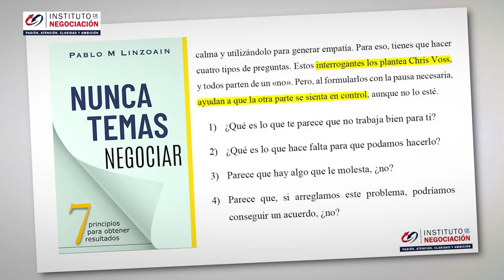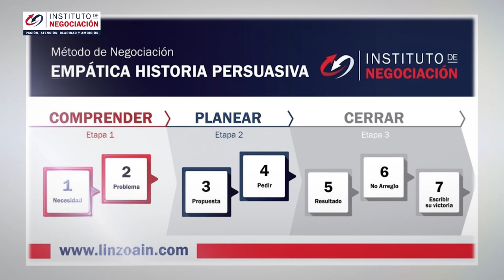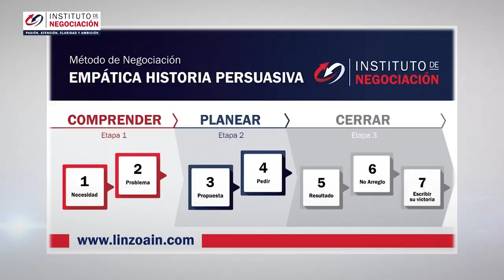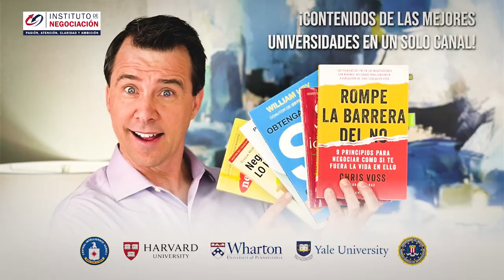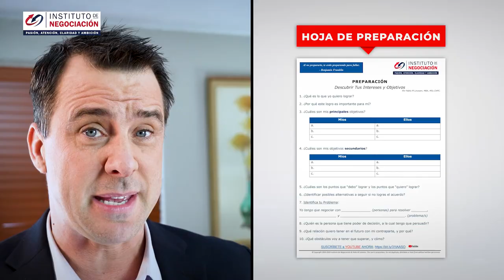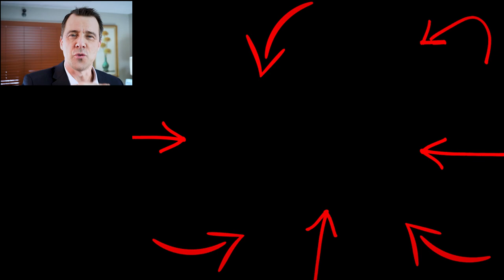4 Estilos De Negociación Para Resolver Conflictos - Técnicas De ComunicaciónAsertiva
👉🏻 El destacado experto internacional en negociación, Pablo M. Linzoain, muestra 4 Estilos De Negociación Para Resolver Conflictos - Técnicas De ComunicaciónAsertiva

Comunicación asertiva

4 Estilos De Negociación Para Resolver Conflictos - Técnicas De ComunicaciónAsertiva

Obtene tu copia de mi libro